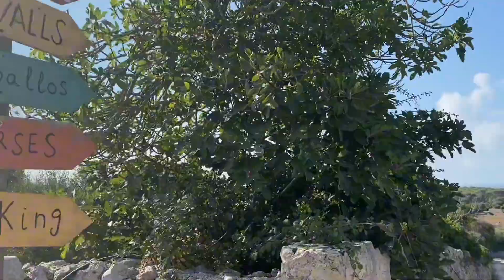HORSES 🐴| Menorca: BEST activities | Vlog 3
I am so happy to share our adventures on Menorca! This is a unique island that definitely has a lot to offer! Go to my Chanel to know more!